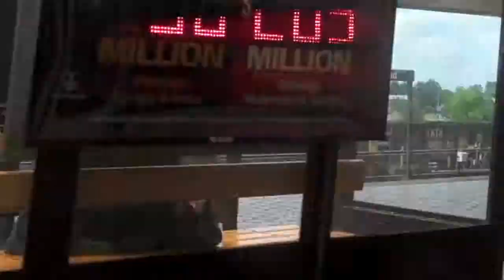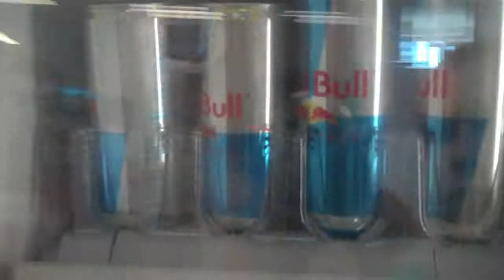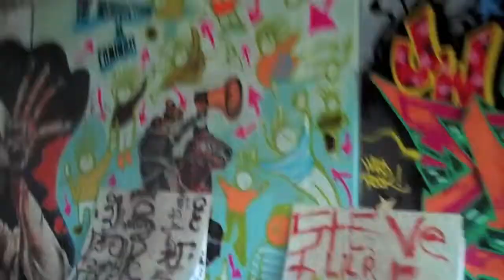dc vlog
This Is My first Video log. Sorry for The Length of the video. we were there all day long.. and there is A LOT cut out.